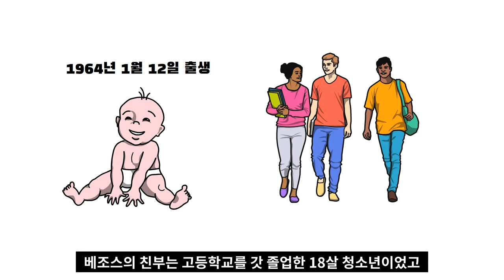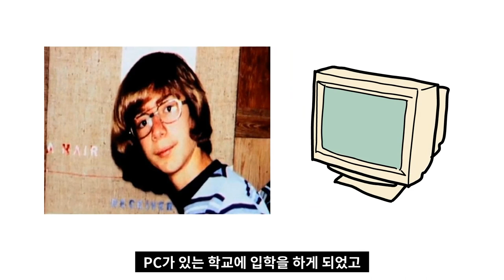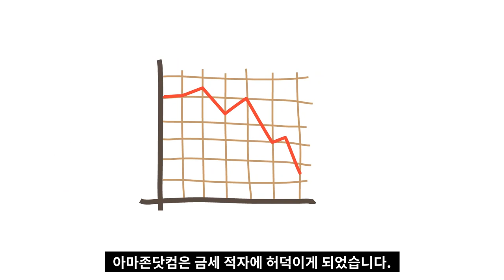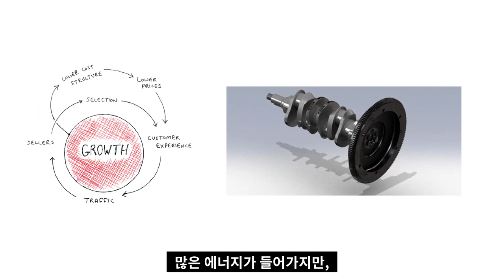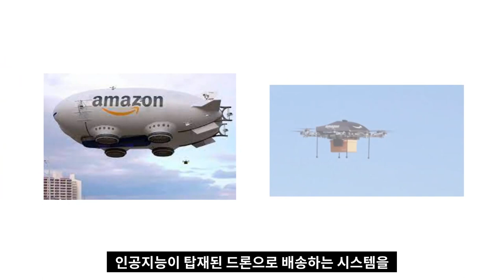우리가 몰랐던 아마존 설립자 제프 베이조스의 모든 것 I 부자의역사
고맙습니다.